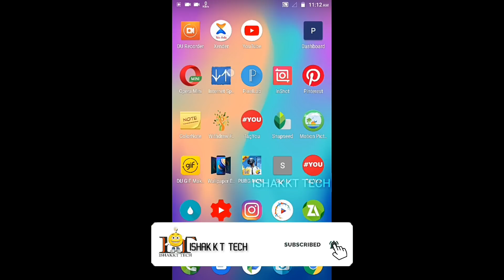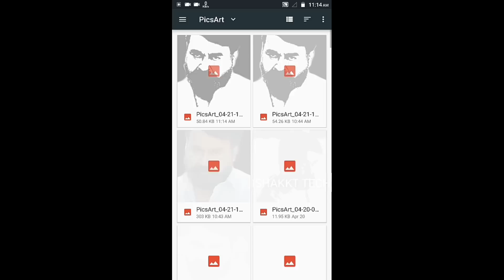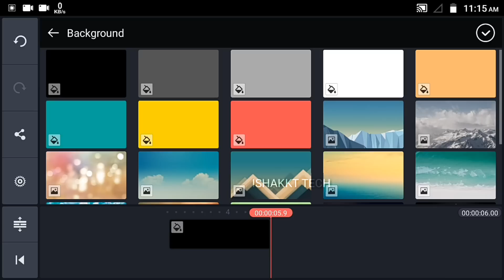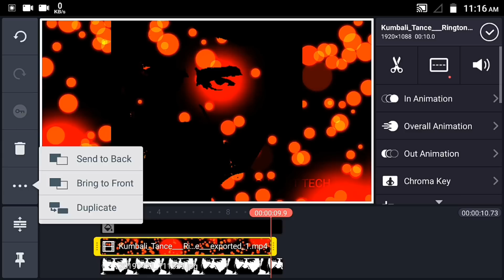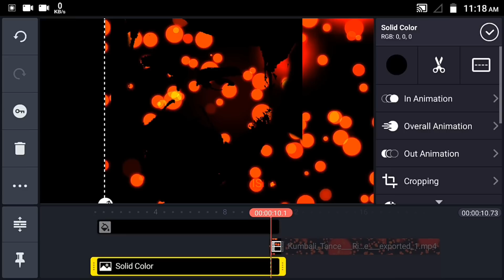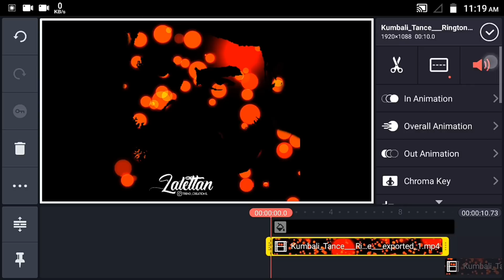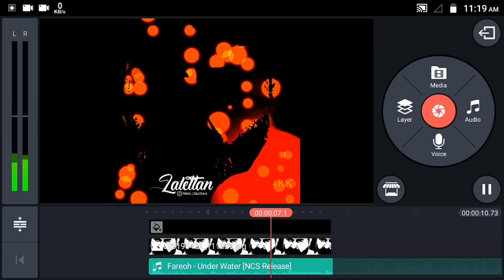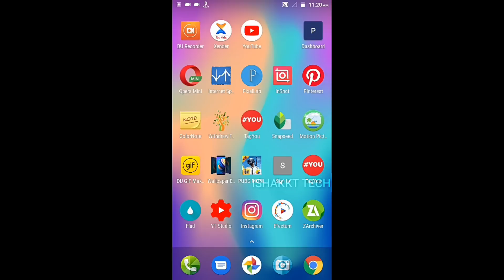How to create motion graphics effect/fire effect WhatsApp status video|PicsArt+pixelleb+kinemaster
credits:-

intro: admj707